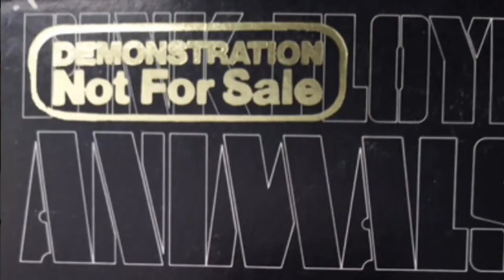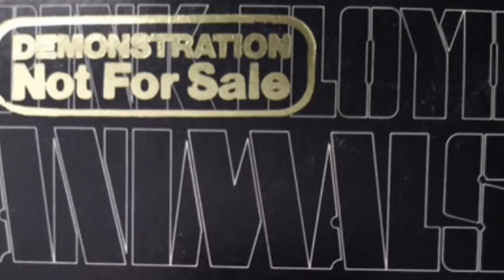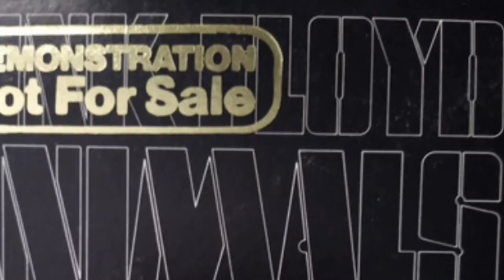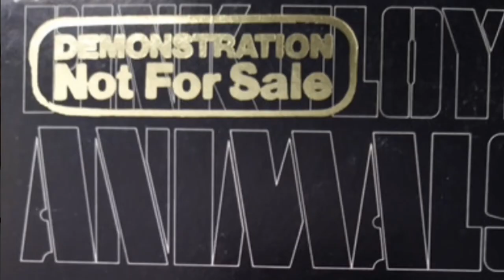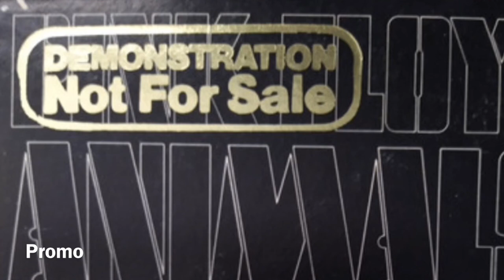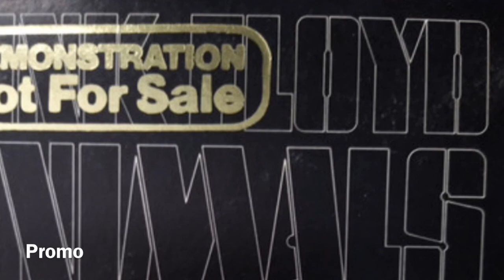Pink Floyd Animals vinyl pressing sound comparison audio sample (French vs US Promo vs Japanese)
Sound comparison of these three pressings audio samples.
Turntable used is an Audio Technica AT-LP-120
Audio recording software is Audacity